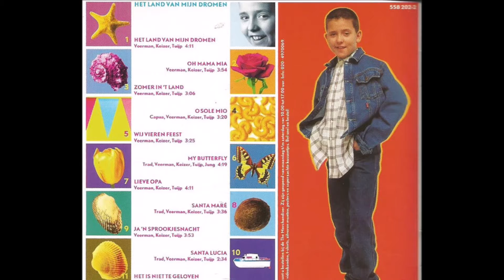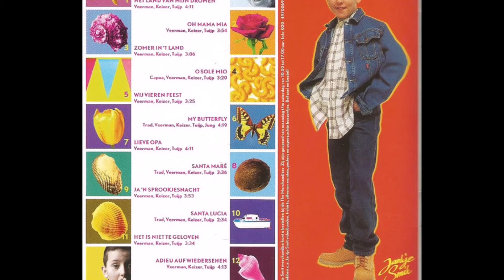Jantje Smit - Adieu, Auf Wiederseh'n .